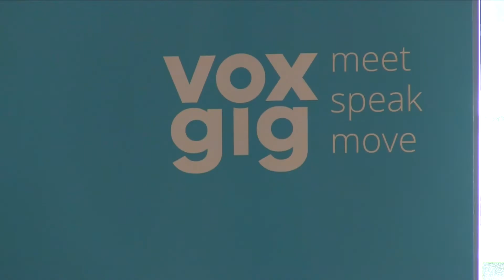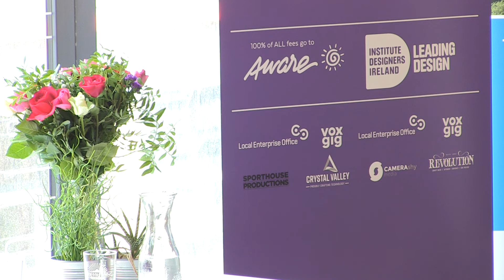Richie Waslh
Head of LEO Waterford Richie Walsh talks about backing the Mind over Matter initiative